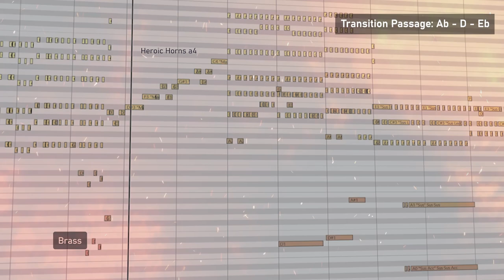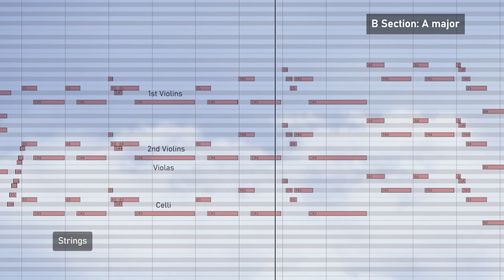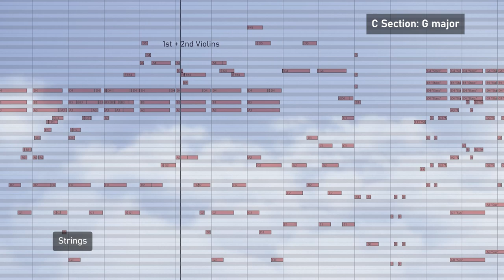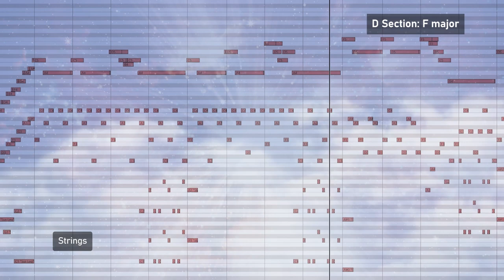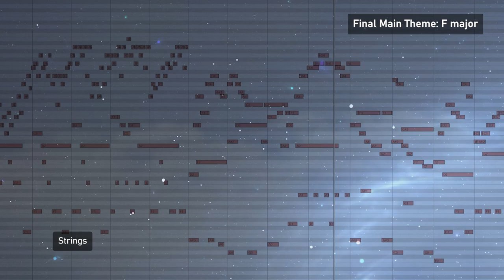The Flight to Neverland from "Hook" (Mockup)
The Flight to Neverland from "Hook" (1991) was composed by John Williams

I created an incredibly detailed mockup of the orchestral score. Enjoy the flight!

John Williams writes: “For countless centuries mankind has dreamed of flying, which is why I think it could be argued that the greatest achievement of the twentieth century may have been the accomplishment of flight itself. […] My favorite moment has always been when Peter Pan and Tinkerbell rise above the rooftops of London and fly of to Neverland. […] I tried to create a clear, singing melody that might combine some of the wonder of childhood with the energy and “lift” required for this famous flight.”